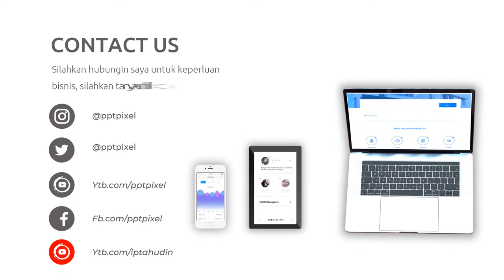Video Promosi Fashion, Wanita, Perempuan, Terbaik, Elegan, Modern, Simple, Trendy, Terkini, Menarik,